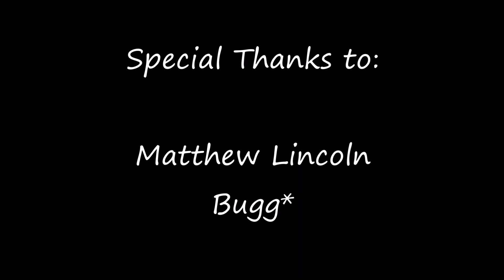Performing Q&A with Matthew Lincoln-Bugg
Hey y'all! Here's a video of me fidgeting and trying to look like i'm a "real Youtuber." Matt is cool. Performing is fun. We talk about some of our experiences in Orlando. Our stories and views in no way reflect where we work. Don't overthink this... like I am. Also I say uhm a lot. See you next Friday (which may turn into Saturday. or Sunday EDITING IS HARD OKAY). What should I post next? Should I avoid Matt at all costs? Or don't.. that's okay too.

Follow Matt!